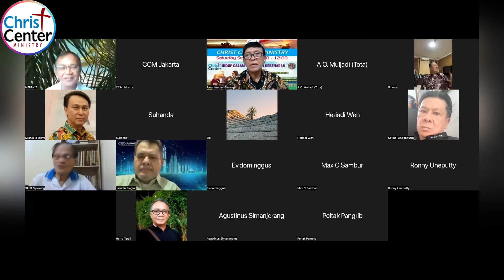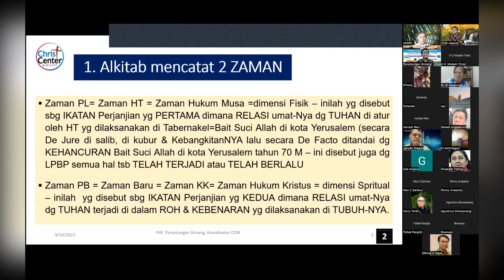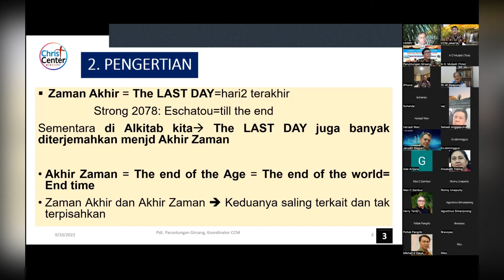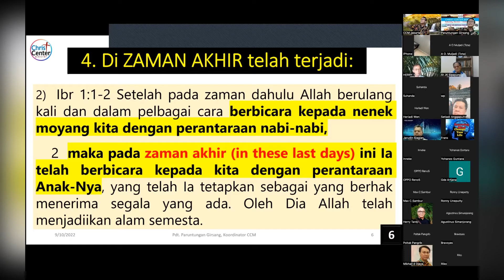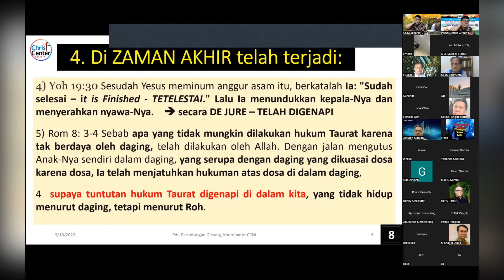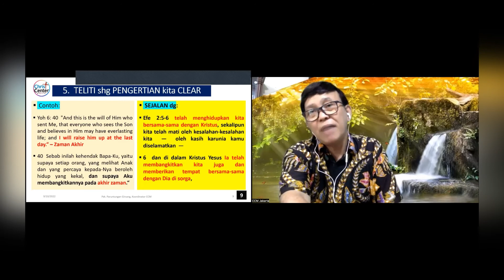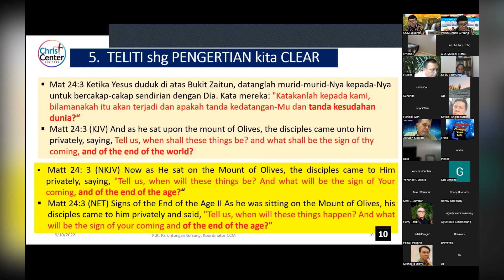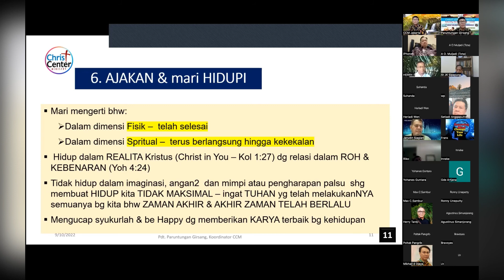ZAMAN AKHIR (THE LAST DAY) by Pdt. Paruntungan Girsang, Laksma TNI Purn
Sahabat  CCM, mari ikuti Sharing KEBENARAN FT dan PENCERAHAN kpd kita semua terutama Generasi muda, para Mahasiswa, para pelajar agar mereka siap masuk di komunitas dan ke dunia Market place dan menjadi BERKAT bg kehidupan ini, bg Indonesia dan bangsa2. Bila ada masukan atau ada hal yg kurang jelas silakan ditanyakan di fasilitas COMMENT ya Broer and Sist. Setiap COMMENT dan pertanyaan akan kami baca dan kami tanggapi serta akan kami berikan jawabannya.  Mari kita teliti dan kaji ayat2nya, besar harapan sahabat semua mau RENEWING MIND shg kita benar2 bisa membuka MATA PENGERTIAN kita ttg "ZAMAN AKHIR" dg Bahasan sesuai KONTEKS shg memberikan PENGERTIAN yg tentunya MENCERAHKAN bila kita mau membuka hati dan pikiran kita.  SalamSEHAT dan TetapSEMANGAT bg kita semua. Blessings

Agustus 2022
Shalom & SalamSEHAT

 @GEREJA YOUTUBE   @Gereja Satu Jam Saja   @Gereja Tuhan Yang Mahakuasa   @GEREJA KU   @Khotbah Gereja   @Suara Injil   @Suara Kebenaran Sejati   @Injili   @MUALAF CENTER AYA SOFYA   @Pengamat debat Lintas Agama   @Debat Teologis Islam - Kristen  @Injil Haba Get   @Reformed Injili   @Sinode GBI Official   @Sinode GPM   @Sinode GKJ   @Dois Dedos de Teologia   @Teologia ao Alcance de Todos - Lenilberto Miranda   @Teologia Pentecostal Assembleiana   @Didaskalia | Bíblia e Teologia com Paulo Won   @GBI PRJ CK7   @GBI GLOW FELLOWSHIP CENTRE   @GBI Bethel   @GBI MUSI PALEM INDAH   @GBI Sukawarna   @Keluarga Besar GBI Medan Plaza   @GBI Tasikmalaya   @Pengamat debat Lintas Agama   @Dunia Muallaf   @Kesaksian Murtadin Masuk Kristen TV   @KISAH MUALAF DUNIA - KISAH PARA PENCARI KEBENARAN   @pastor andi simon TV   @Pdt.Erastus Sabdono   @HönG BiN BöM ​ @AL HAYAT INDONESIA   @KESAKSIAN ROHANI   @Kristiani Tube   @Kristen Hanby   @Henny Kristianus   @Kristian PH   @Gembala Kristus   @KALAM KRISTUS   @TV Laskar Kristus